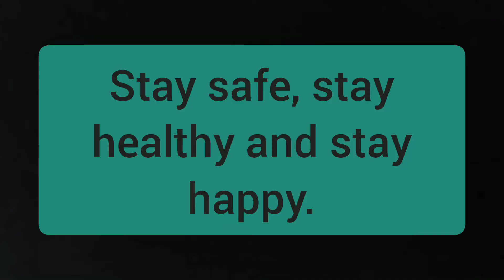Local rice fish with wood mushroom...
local foodie